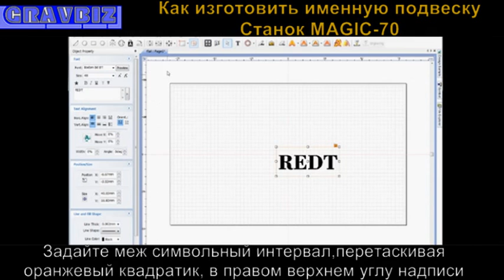M70-22 Как изготовить именную подвеску Станок MAGIC 70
Изготовление именных подвесок, подвесок с именем возможно на настольном гравировальном станке MAGIC 70
Профессиональный настольный 4х осный фрезерный гравировальный 3D станок с ЧПУ MAGIC 70.
У станка теперь нет задней стенки - можно крепить длинные предметы, например пистолеты, кортики и сабли.
Добавлена функция регулировки оборотов шпинделя.
Можно подключить выносной пульт управления станком.
Станок предназначен для профессионального использовании в ювелирном производстве подвесок с именем, фрезерования из золота и серебра простых форм, букв, готовых векторных изображений.
Как изготавливается подвеска с именем описана в данном видео уроке.

Именные подвески из золота или из серебра , золотые подвески возможно делать фрезерованием на станке MAGIC 70, без использования литьевой формы, восковок и опок.

Подвески с именем, подвески буквы, золотые подвески буквы  на настольном ювелирном гравировальном станке изготавливаются быстро, не требует дополнительных программ и длительного обучения